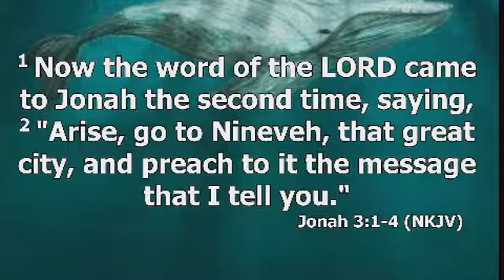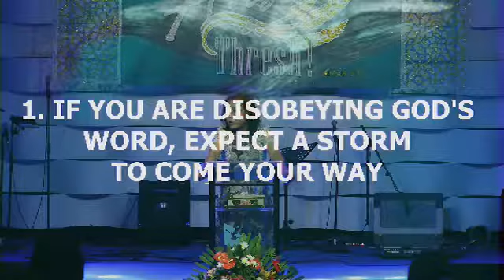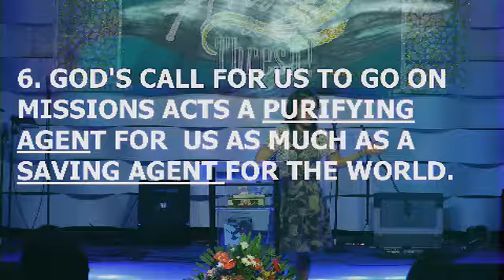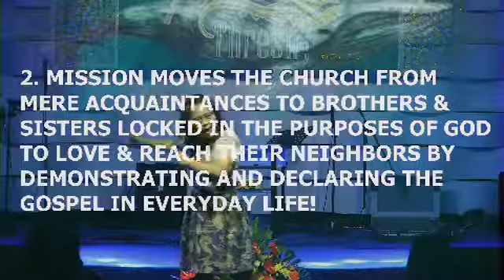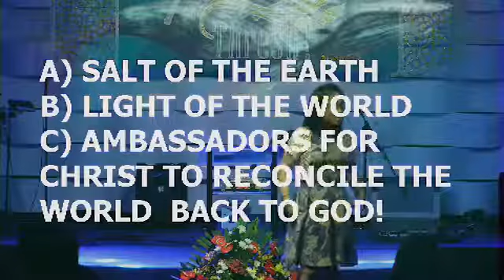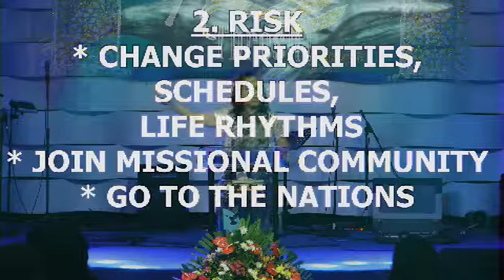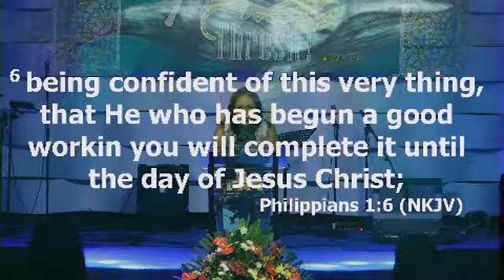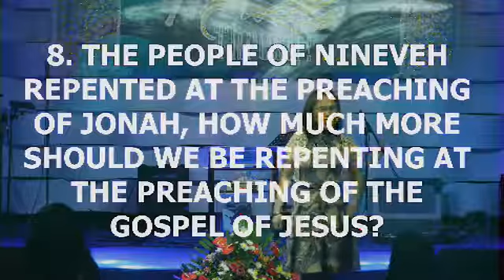Jesus The True and Better Jonah - 22JUL18AM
Watch us LIVE via Facebook page "rhemawordchurch" every Sunday 9AM and 4PM.